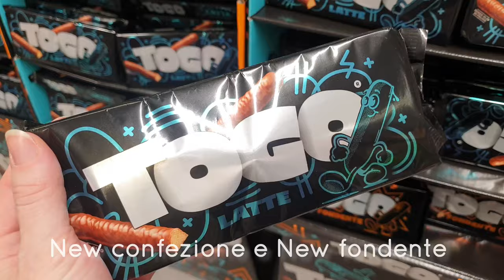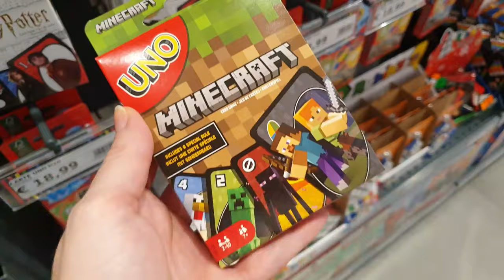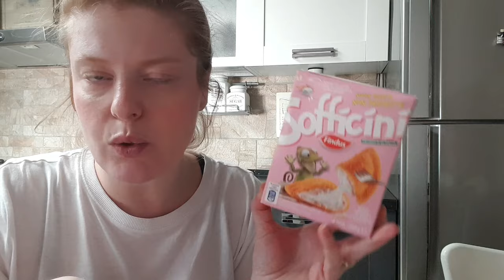VLOG MY LIFE | il suono della moka , vi porto da Upim , spesa 🍂